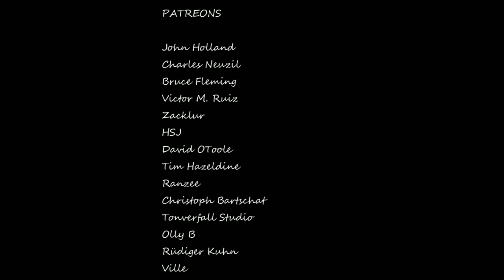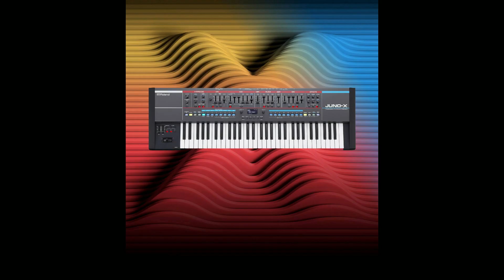Roland Juno X Arp & Sequencer (No Talking)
All sounds and sequencing come from the Roland Juno-X